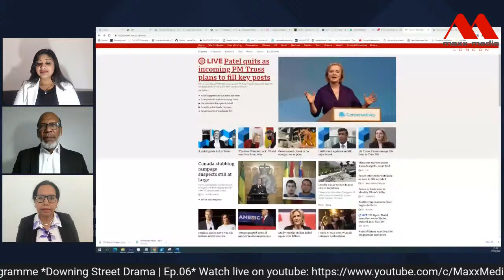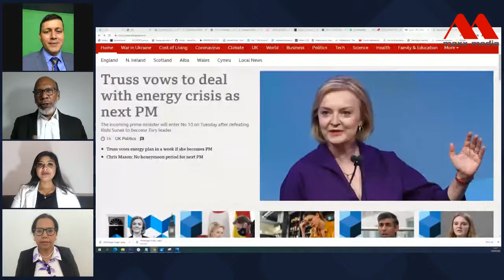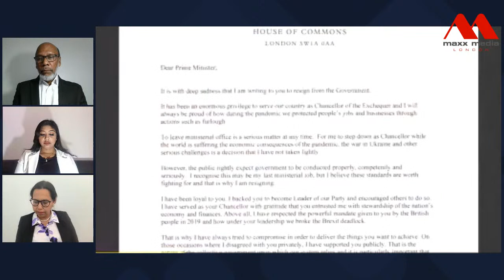Downing Street Drama | Last Ep.06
Downing Street Drama | Ep.06
The race towards 10 Downing Street

UK time: 9.15pm- 10.15pm

Host: Jannatul Ferdous Tuli

Guests:
Dr. Zaki Rezwana
Senior News Caster
News Analyst
Columnist

Dr Monjur Showkat
Clinical Lecturer, Imperial College, London
Councillor candidate, Conservative Party
Dartford Borough Council

Commentator: M. Sattar
Editor, Maxx Media London